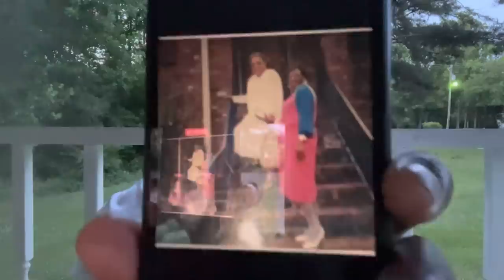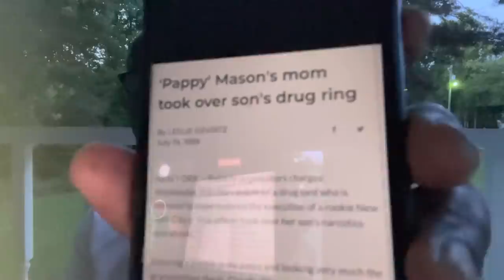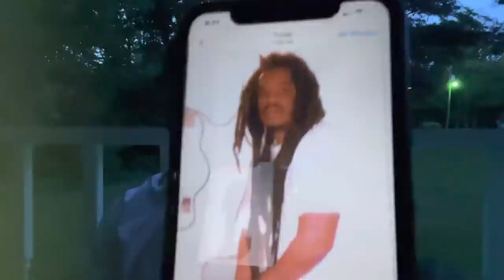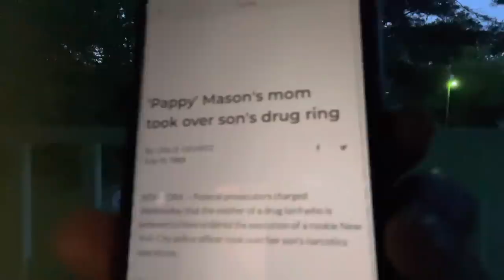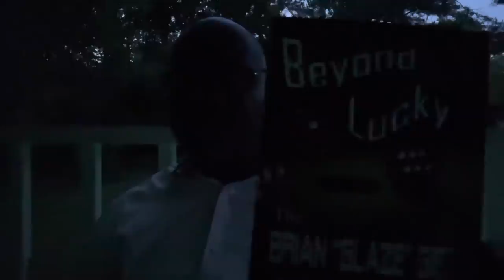Pappy Mason allowed his mother to do 10 years in the Pen. Fat Cat took a deal 2 Free his Mother.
Mother day 2021 I would do anything in the world to spare my beloved mother from doing prison time. Pappy Mason with his militant back ground refused to save mother Mason, Whereas FatCat Nichols made a deal with the US Government to save his Mother what would the average citizen would have done?

purchase! Get your T-shirt, Hoodie or Mug Today!